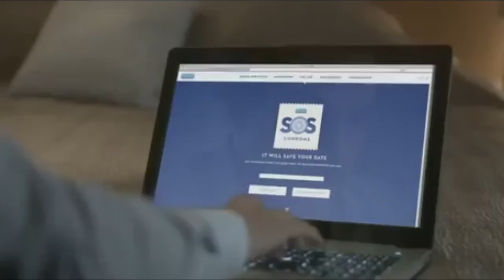Advertisement well done. DUREX